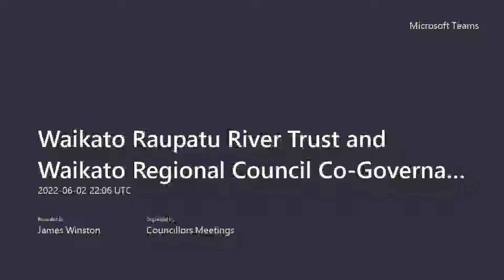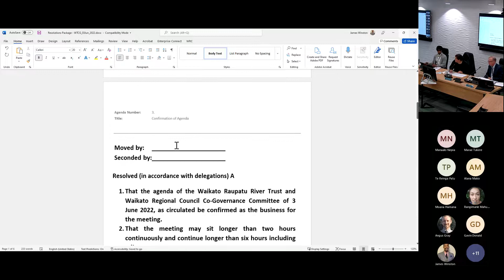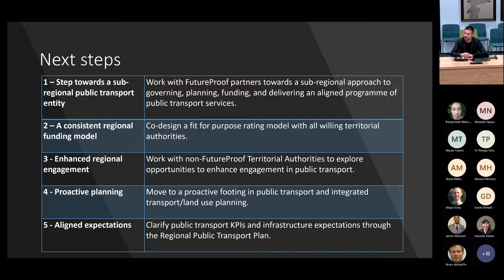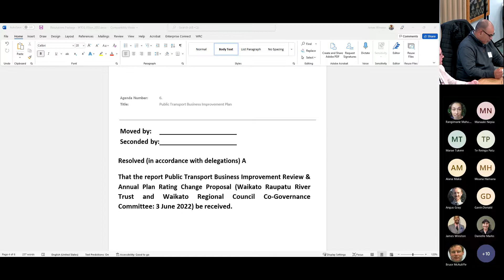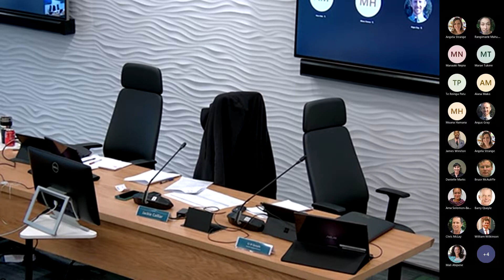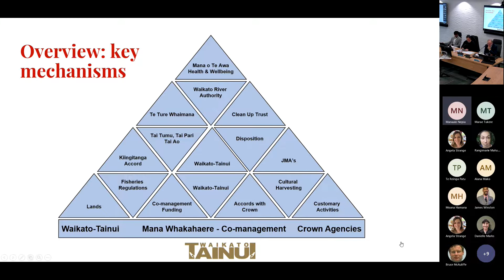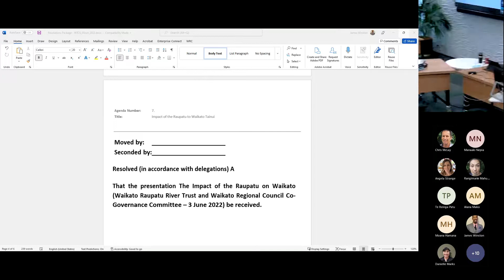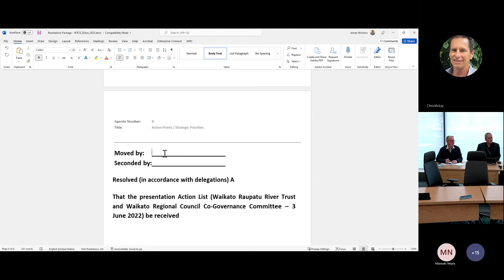2022-06-03-Waikato Raupatu River Trust and WRC Co Governance Committee- Recording #1- 3 June 2022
00:00:00 Meeting Start
00:00:20  1. Mihi Whakatau and Karakia
00:30:50  2. Apologies
00:32:00  3. Confirmation of Agenda
00:35:25  4. Disclosure of Interest
00:35:50  5. Confirmation of Previous Minutes
00:37:00  6. Public Transport Business Improvement Plan
01:50:00  7. Impact of the Raupatu to Waikato Tainui
03:02:13  8. Action List
03:03:00  8. Closing Karakia